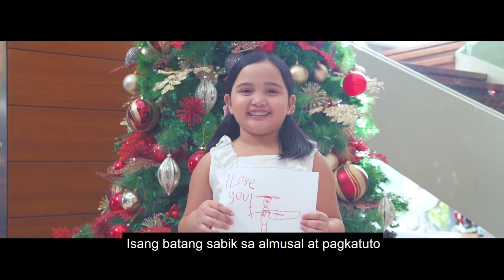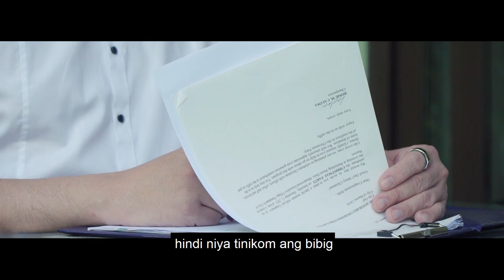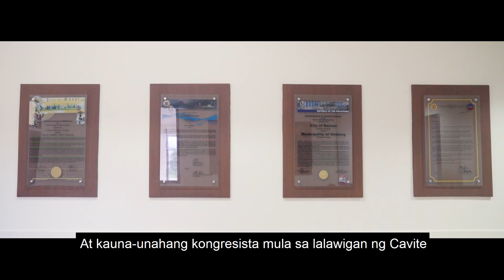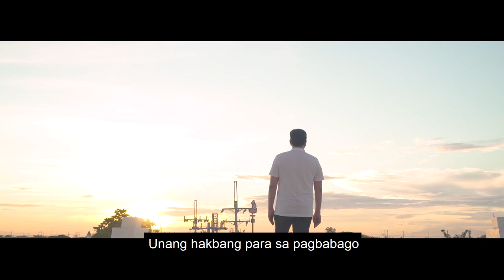Strike Again sa Serbisyo 2022 | Strike B. Revilla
Ang pag ibig ako, ang pag ibig ay ikaw
Makakamtam pag ibig
Kung sabay tayong gagawa
Sabay tayong sisigaw
Sabay tayong gagalaw
Unang hakbang para sa pagbabago
Na mayroong iisang sayaw

Samahan natin si Deputy Speaker Strike B. Revilla sa kanyang muling pagbabalik bilang Mayor ng Bacoor!

TITIK PRODUCTIONS
Performed by: JM Lozendo
Director of Photography and Editor: John Verlin Santos
Written and Directed by: Kid Leviste

OFFICE OF THE CONGRESSMAN
Khei Sanchez
Harry Garduque
Josephy Henry Garduque

SPECIAL THANKS
Revilla Family